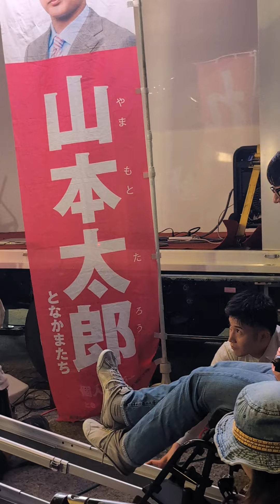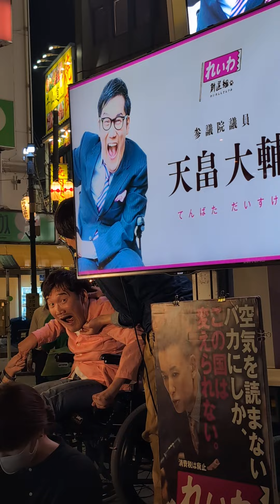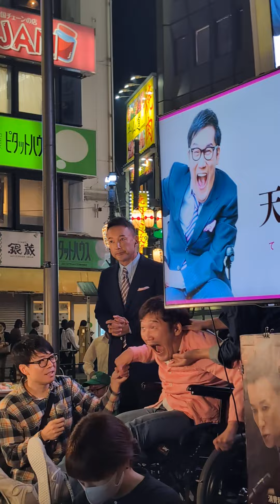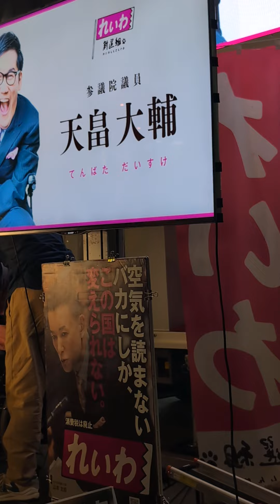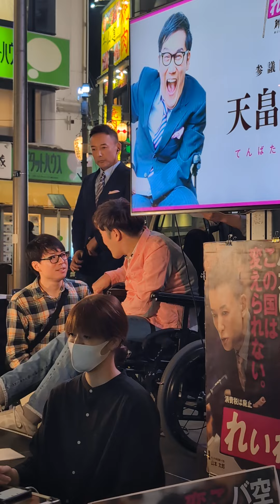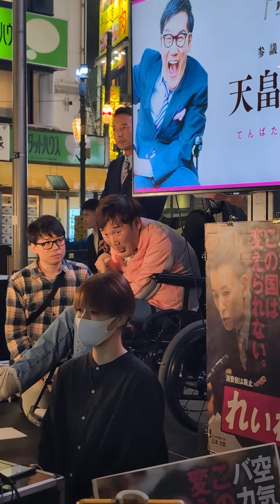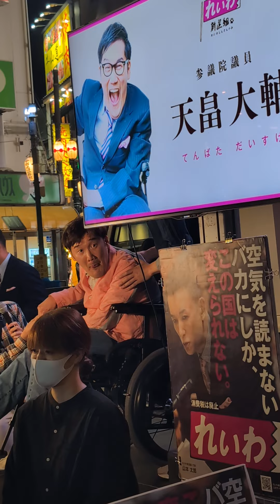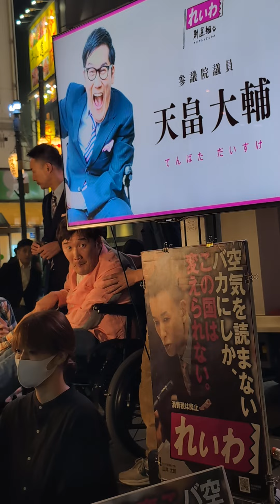れいわ新選組 天畠大輔参議院議員 山本太郎代表 れいわ政治的のど自慢大会in東京・中野 2024年10月12日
れいわ政治的のど自慢大会in東京・中野